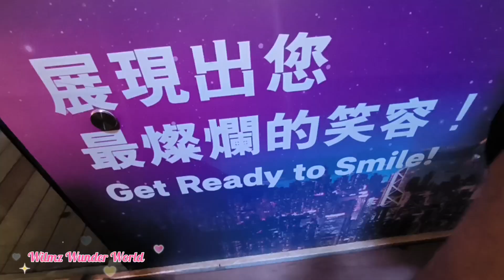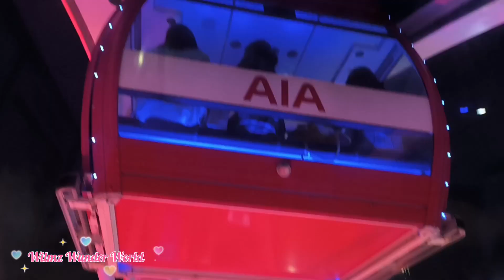Night Ride @ Observatory Wheel